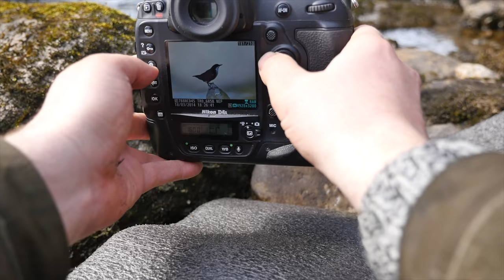SUCCESS took ONE month || BIRD PHOTOGRAPHY - photographing the dipper || Ghillie blanket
It took me one month, with scouting, observing and failing to get close to the dipper. Finally after many attempts, I had success. This is a big part of bird photography. You do not find birds to photograph everytime you are out. Even tho its would have been nice to find birds everytime, it is good to feel that you are working for your images. And then, when the bird arrives, it is the best feeling.

I use Topaz labs to remove noise and sharpen my pictures.

My backpack:
Sukha f-stop backpack

Tripod I use
GOPRO HERO 8

My new vlogging mic from rode:
Rode videomic NTG